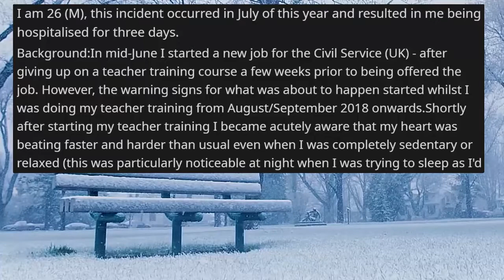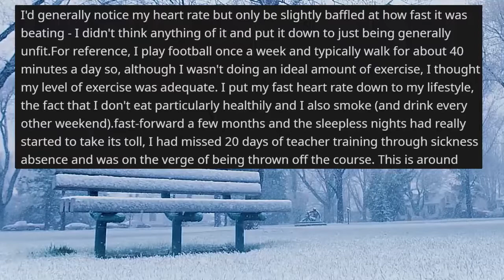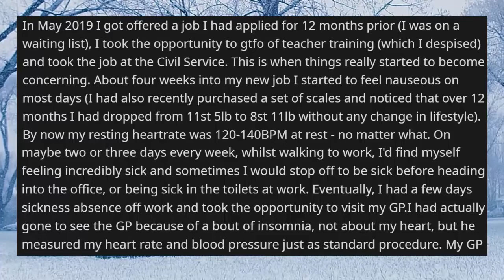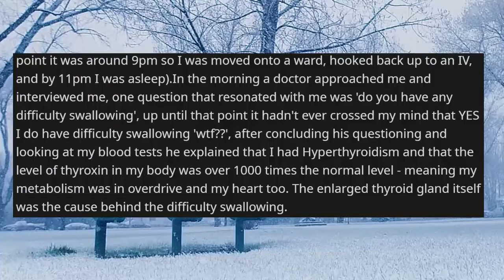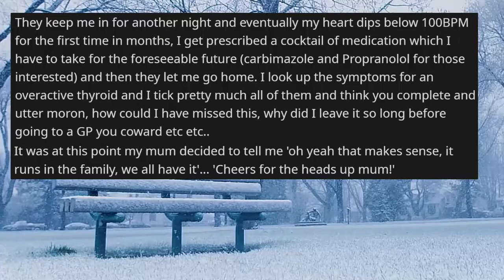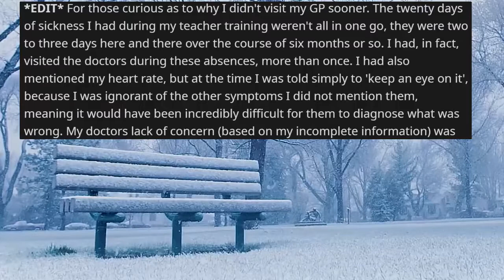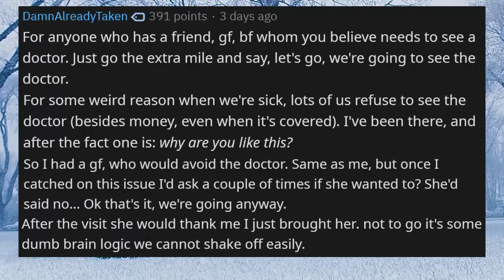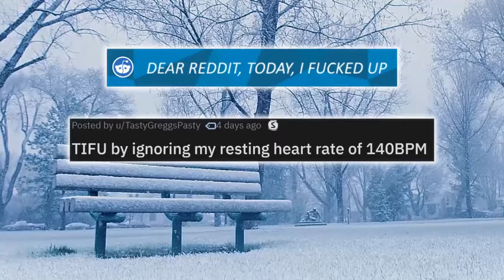r/TIFU - 🙈💔 Ignored 140 BPM RESTING HEART RATE!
In this r/TIFU post, we listen to the story of OP who consistently ignored his increasing heart rate! It's easy for many of us to be stubborn about seeking medical help, but this story will spike your blood pressure in itself! We'd love to hear your thoughts and reactions on it in the comments below!

In the TIFU subreddit, we find stories that make you feel just a little bit better about yourself, because at least you didn't mess up this bad! True stories from Reddit are always a fun read, and this one doesn't disappoint. But you don't have to take our word for it, here's the description from the r/TIFU reddit sidebar itself:

WELCOME TO /r/TIFU! Today I F-ed Up is a community for the dumbbooty in all of us. We all have those moments where we do something ridiculously stupid. Let us make each other feel better about ourselves. Come and check it out! Why you should join us: It's funny, interesting, cringe-worthy, laugh-causing, smile-inducing, feel-good, ridiculous, humor, humorous, humerus, stupid, cool, awesome, but mostly because it's the best community on reddit.